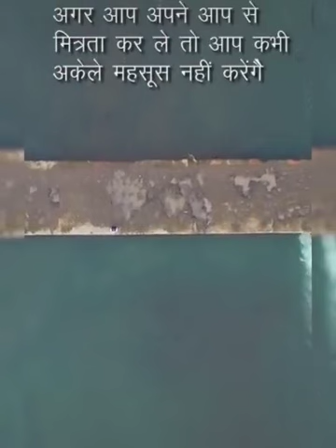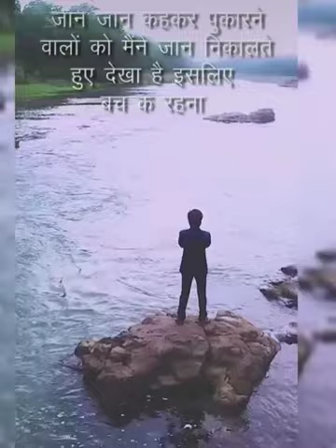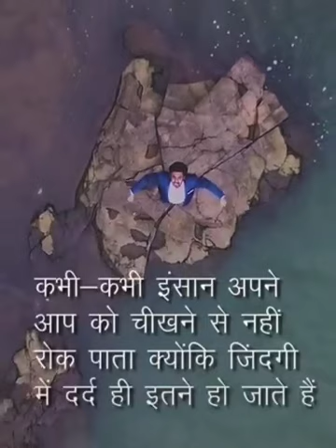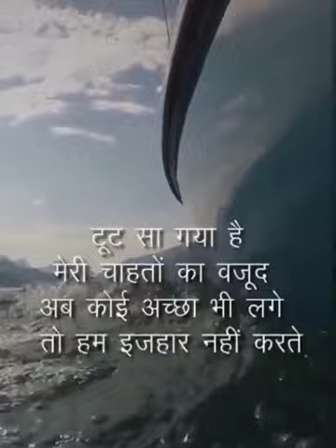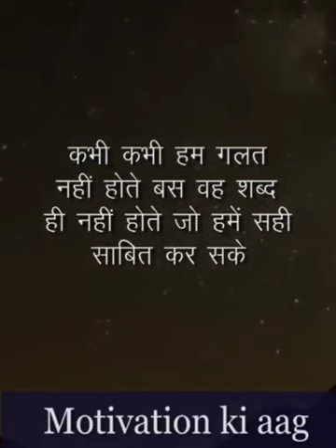Best Motivational quotes MD | Inspirational Quotes_MD_Motivation